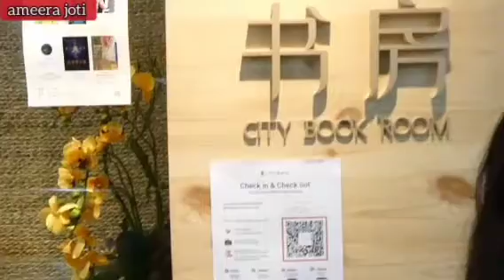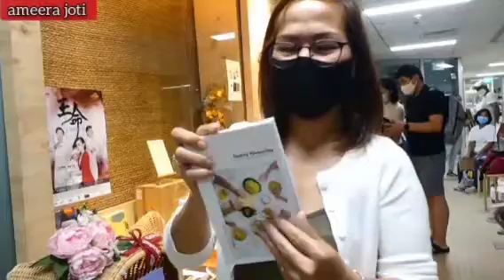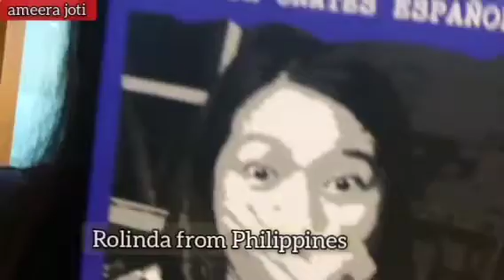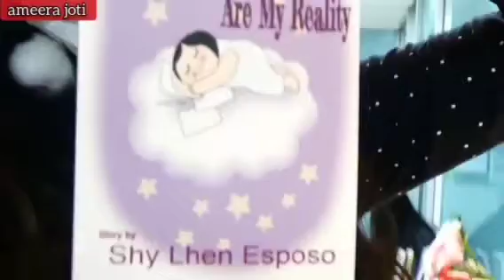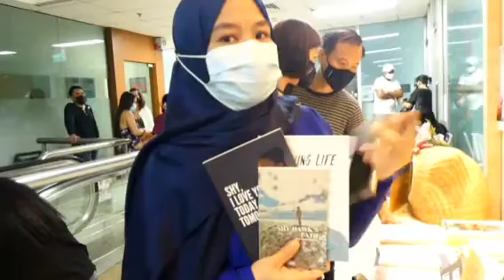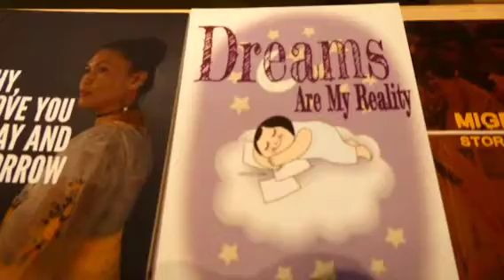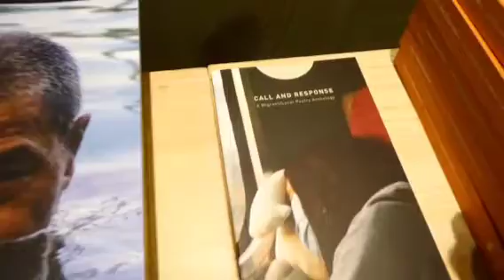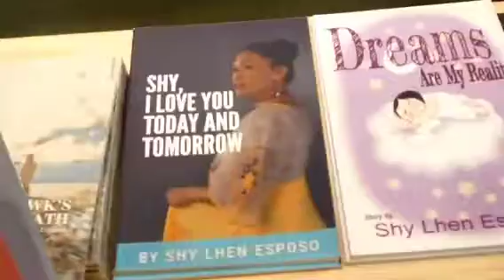PEMBANTU SINGAPORE BANYAK YG BERPRESTASI JANGAN MERENDAHKAN/HINA MEREKA IGUN/PAKROZAK/AYU TING TING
kawan kawan pekerja dari indonesia,bangladesh,philippines,india
malaysia, singapore hebat hebat mereka adalah pembantu dan pekerja di singapore
tapi mereka ber talenta,
mereka mempunyai bakat sebagai penulis puisi dan cerpen, dan sudah melahirkan sebuah buku
yang sudah beredar di perpustakaan di singapore, dan juga toko toko buku di singapore seperti city book room,  National LIBRARY

buku buku mereka harga nya lumayan ada yg 10 dollar, ada yg 15 dollar, ada yg 25 dollar.
dan mereka juga sering performances di community community di Singapore dan dapat support juga orang orang Singapore, banyak juga majikan majikan yg support dengan talent mereka ini luar biasa kan